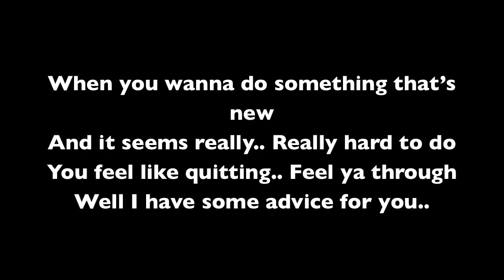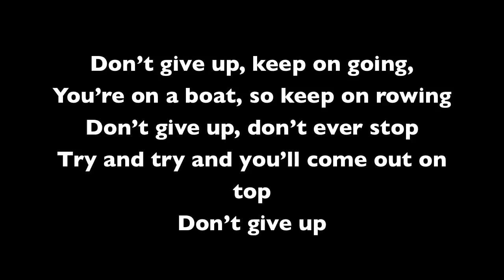Bruno Mars - Don't Give Up (Sesame Street) Lyrics